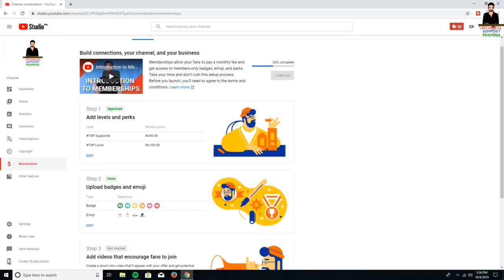So many People Come To Novorepnoye We Meet Most Dangerous Enemy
Hello Dosto Kaise Ho Aap Sab is video mein maine Apko apna Pubg Mobile ka Gameplay Share kr raha hu Jisme mai
Novorepnoye me land krta hu Hidden place next tym jayege flare gun baad me chala lege spawn island me aap aaj is video ko dekh kr enjoy karo.

My Setup Specification :-
My Monitor
MY Mother Board
MY Processor
My Ram
My cabinet
My Graphic Card
My HArd Disk
My Psu
MY Mic
My Camera
my ssd Drive
My Earphones
My Keyboard/Mouse

About:Technical Support Purpose is a YouTube Channel, where you will find Gaming videos in Hindi